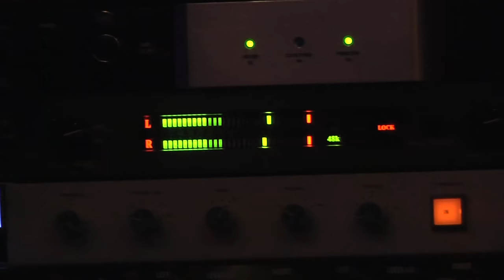Donald Trump vs Hillary Clinton. ERB Behind the Scenes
Go behind the scenes of the Epic Rap Battle Of History between Donald Trump and Hillary Clinton.

Secret Service Agent: Josh Best

▼ CREW ▼
Executive Producers:
Peter Shukoff and Lloyd Ahlquist

Directed by:
Nice Peter

Co-Director:
Ryan Moulton

Written by:
EpicLLOYD, Nice Peter, Mike Betette, Zach Sherwin, Dante Cimadamore, Kimmy Gatewood, WAX

Senior Director of Studios:
Michelle Maloney

Producer:
Atul Singh

Production Coordinator:
Shaun Lewin

Song Produced by:
Nice Peter

Mixed by:
Jose ""Choco"" Reynoso and Nice Peter

Mastered by:
Jose ""Choco"" Reynoso

Music Supervisor:
Dante Cimadamore

Video Editing by:
Andrew Sherman, Ryan Moulton, Nice Peter

Behind The Scenes Shot and Edited by:
Erik Hoffstad & EpicLLOYD

Assistant Editor:
Josh Best

VFX and Compositing:
Andrew Sherman, Ryan Moulton, Javi Sánchez-Blanco

Costume Designer:
Sulai Lopez

Costuming Assistant/Senior PA:
Morgan Christensen

Department Make Up Head:
Ashlyn McIntyre

Make Up:
Brittany White

Director of Photography:
Jon Na

AC:
Kyle Herman

Gaffer:
Andy Chinn

Steadi-Cam Operator:
Thor Wixom

Production Assistants:
Roberto Lewis, Matthew Schlissel, & Edrei Hutson

Produced by:
Atul Singh for Maker Studios

Special thanks to Nick Brokenshire for designing the new tshirts/posters